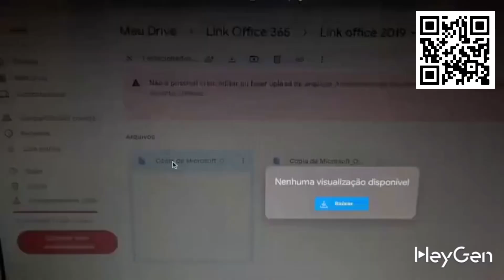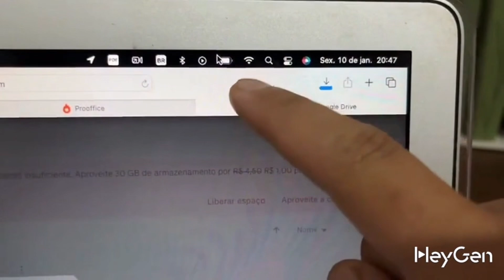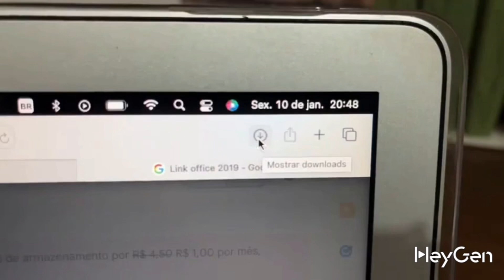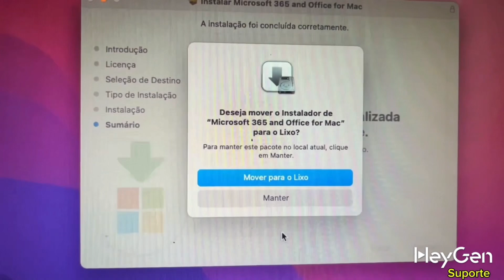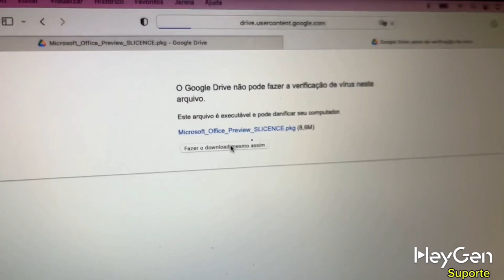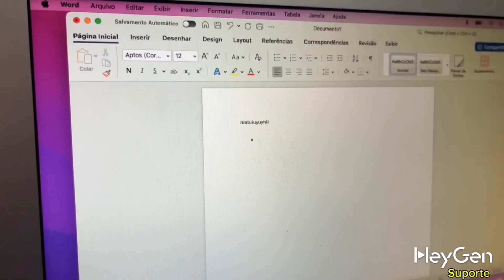Office To Mac !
This tutorial was created by me, and the narration was generated using AI to make it accessible to a wider audience.

"Guys, to open the apps and make them work on your Mac, first remove any Office version installed on your Mac.

For Macs with Intel processors, just download the files below while connected to the internet, then disconnect to extract the files on your Mac.

But if you have an M1, M2, M3, or M4 model, you will need to activate the Rosetta plug-in on your Mac, okay?"

🔹 Support on Instagram: @eltonbritto_75

In this video, I guide you through a legal and simple way to access Office 365 using an official, legal, and secure website. I provide a step-by-step tutorial on my MacBook and test the Office 365 package.

Important Instructions:
✅ Make sure you are connected to the internet.
✅ Temporarily disable Wi-Fi to prevent errors.
✅ No email account is required to log in.

Topics covered in the video:
🔹 How to use Office on MacBook
🔹 Office installation on macOS
🔹 Office alternatives for MacBook
🔹 Complete installation guide for macOS
🔹 Productivity tools for MacBook
🔹 Word, Excel, and PowerPoint on Mac
🔹 Compatible apps for Office on Mac
🔹 Office Suite on Mac without complications

With this guide, you can use Office on MacBook easily and securely! 🚀

For any questions, reach out via Instagram.